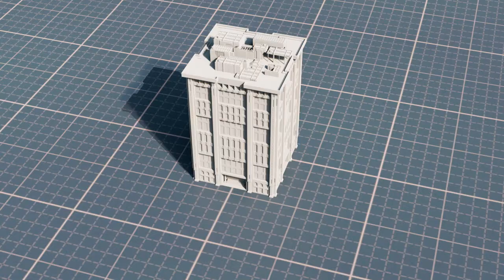Destruction building in houdini fx